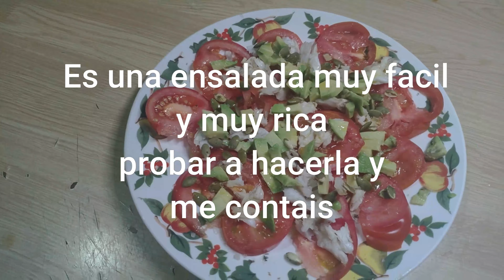ensalada de sobras 1